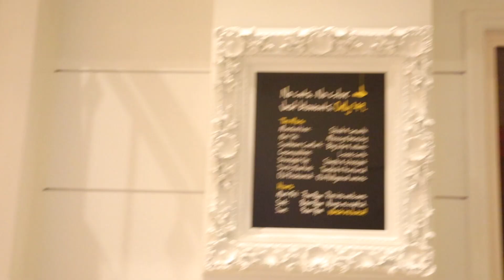WEEKEND IN MY LIFE (Balboa Bay Club, Early Birthday Celebrations!!!)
Hi everyone in today's vlog I take you along with me to see my stay at the Balboa Bay Club in Newport Beach, CA. I had a great time relaxing and spending time with my family before I go back to college. We decided to celebrate my birthday early since I won't be home for my birthday this year. I hope you enjoyed this video. Wherever you are I hope you are having an amazing day :).